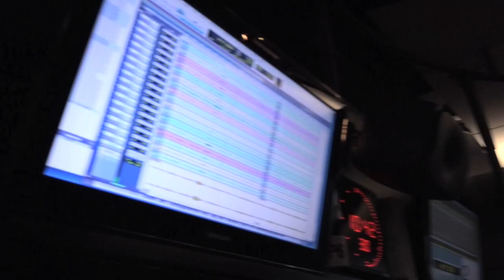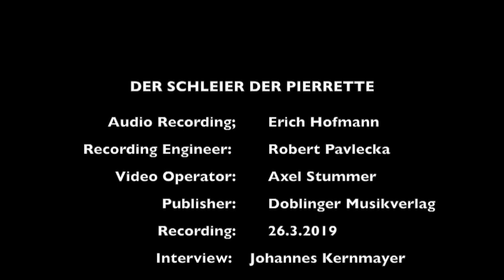Ernst von Dohnanyi (1877-1960): Der Schleier der Pierrette / The Veil Of Pierrette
First complete recording of the complete Pantomime after Arthur Schnitzler.
ORF Vienna Radio Symphony Orchestra · Ariane Matiakh, conductor
Interview and Recording Impressions
Recording Supervision: Erich Hofmann
Video Operator: Axel Stummer
Interview: Johannes Kernmayer
Publisher: Doblinger Musikverlag